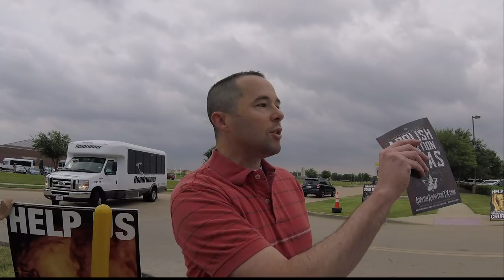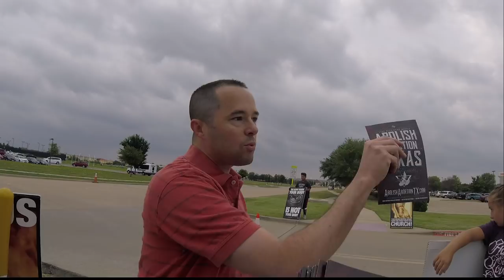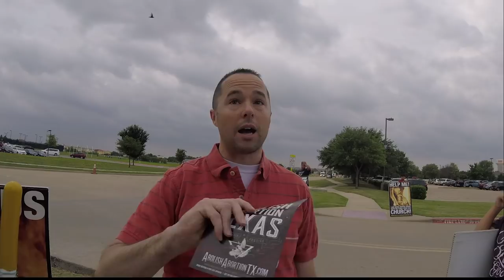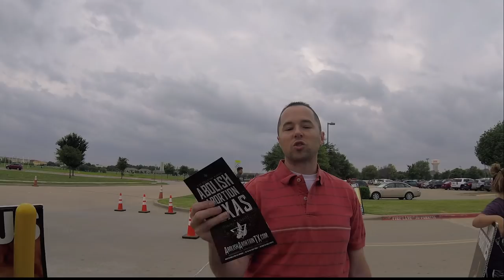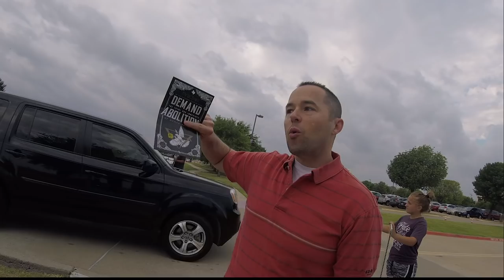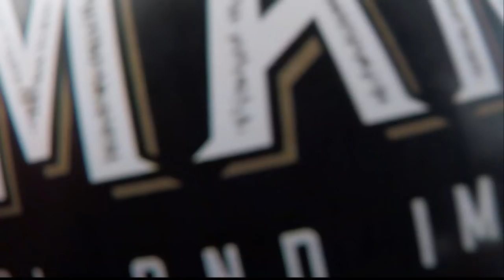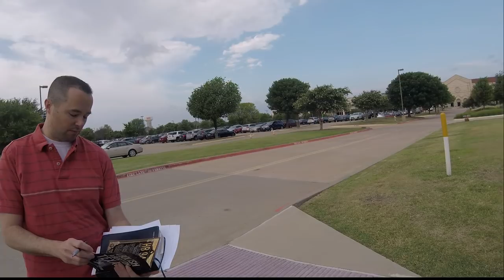Stonebriar Church members come out to get us to change our tactics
I like that these guys at least came out to talk to us. We must work to abolish human abortion AHA.